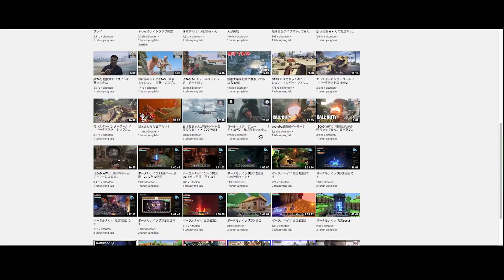Gokil ✅ Youtuber Berusia 89 Tahun yang Gemar Main Game 💯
Youtuber Berusia 89 Tahun yang Gemar Main Game

Nenek yang bernama Hamako Mori ini, nyatanya sudah bermain game selama hampir empat dekade loh, alias sekitar 40 tahun lamanya. Ia mengatakan, konsol gim pertama yang dimainkannya adalah Cassette Vision, konsol game yang diluncurkan pada 1981 lalu. Lama banget ya?

Dilansir dari GameSpark, nenek yang tinggal di Tokyo ini, lebih memilih bermain game The Legend of Zelda dan Dragon Quest di konsol Famicom (NES, Nintendo Entertaiment System).